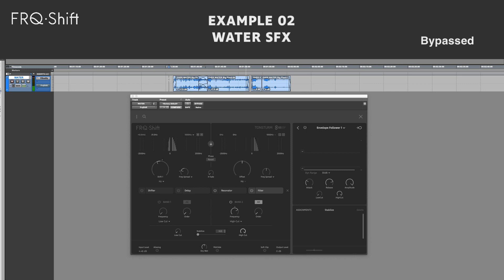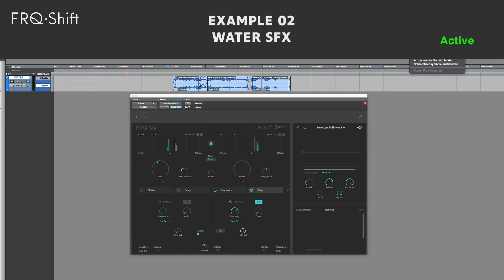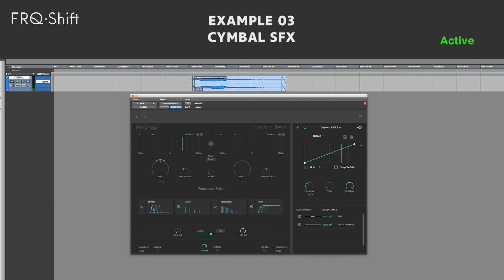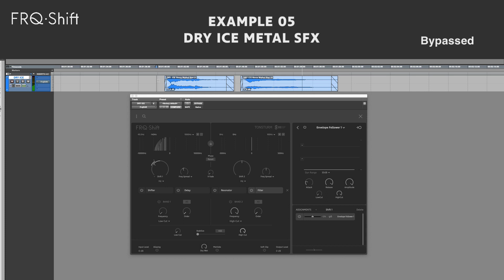FRQ Shift Audio Examples - Sound Effects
In this demo we show what results you can achieve when processing material from our TONSTURM Sound Effects Libraries with our high quality frequency shifter engine - FRQ Shift!